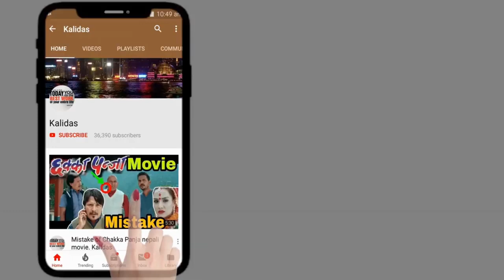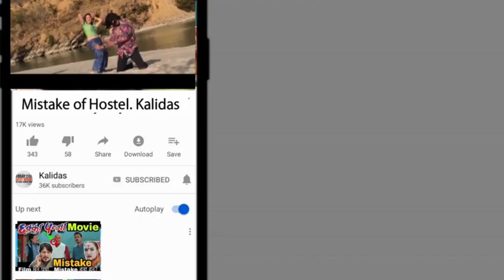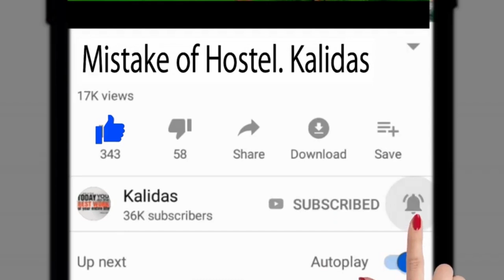Sajan Shrestha & Pranesh Gautam after Comedy Champion | Comedy Champion - Episode 28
Sajan Shrestha & Pranesh Gautam after Comedy Champion | Comedy Champion - Episode 28 Have You gess who will win Nepal's one and only Comedy Reality show comedy champion's winner. I have predict the winner from top 4 contestant. I am on side of Khadga Bahadur Pun Magar Chanchal . Top 4 Finalist of comedy champions are . Hemes Panta, Suman Koirala, Bishnu Prashad Gaudel (Maxam Gaudel) & Khadga Bahadur Pun Magar. Judges Of Comedy Champions are Richa Sharma, Santosh Panta, Manoj Gajurel & Pradeep Bhattarai and the program is hosted by Reema Bishwakarma.